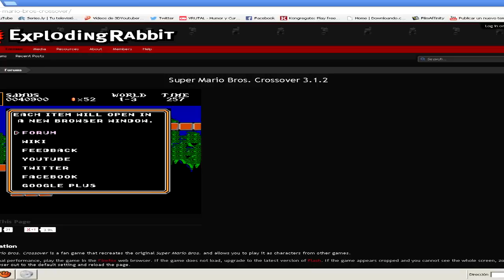Super Mario Crossover 3: los Personajes de nintendo + Link del juego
break 9
texturas para minecraft
azul yrojo
elrubius minecraft diversity
ifwcrextion z
gona89 slender
bri9 minecraft
mapas dd
miderrebo
golem word
celopand skyblock
mapa
crafteo
gona 89
gona89 de aventuras
epilep cia
aviici
el cubo
carlos santana
descargar mapa de
creepers
luzugames knack
fred español
aqua barbie-girl
1.4.7 mods
thrift shop
bersgamer
de chamaquito
mapa minecarft 1.6.4
killer karaoke
halo 5
herobrine minecraft
ale3xelcapo
alexby11
luzu
cizalla
tasha y perico
esvandaltoystory2
cube land
lacajacafe minecraft